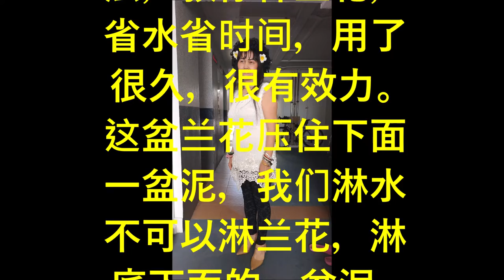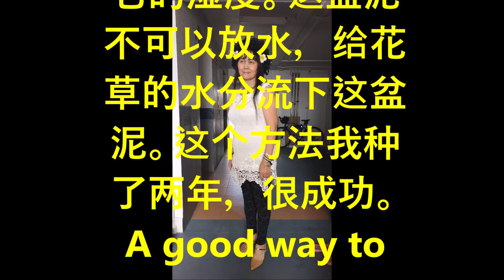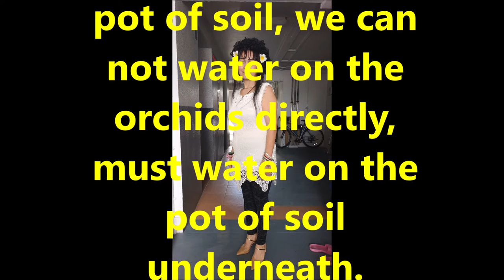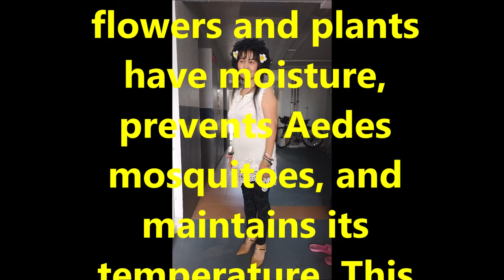（林平方）（ENG）防止蚊子，伊蚊，兹卡蚊子的好方法，教你种兰花，省水省时间，用了很久，很有效力